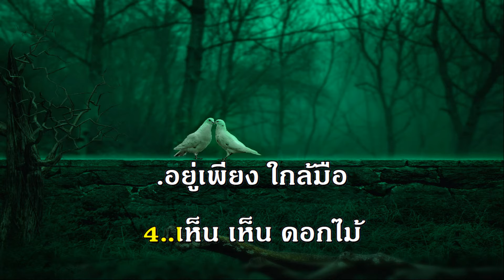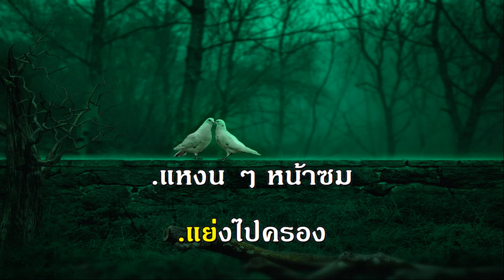ดอกไม้รำพึง บุษยา รังษี สุนทราภรณ์ คาราโอเกะ มิดี้ เพลงดัง เพลงเอก The Golden Song Karaoke midi